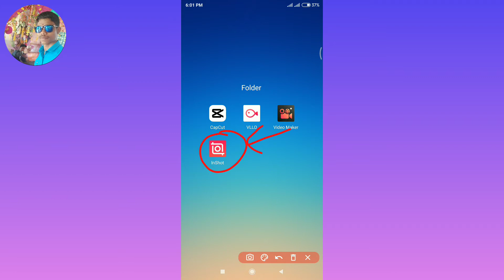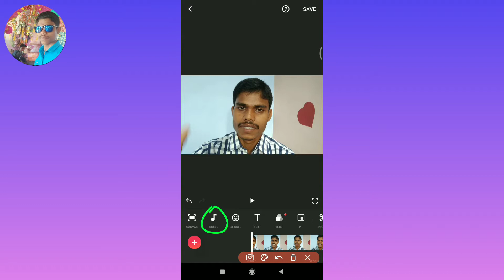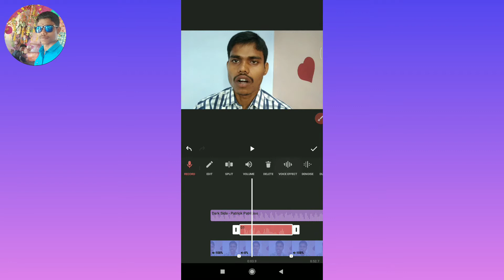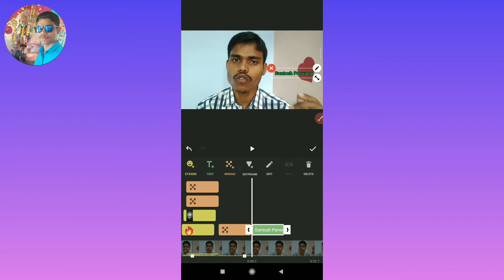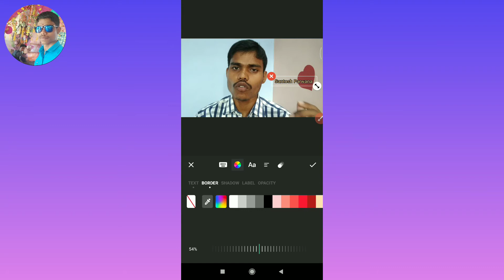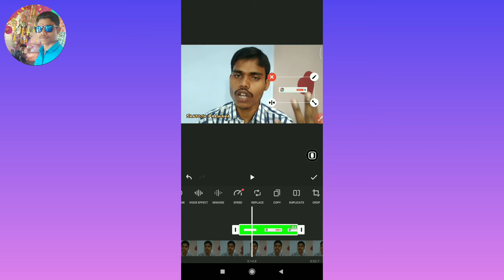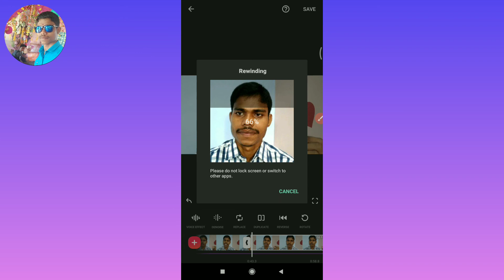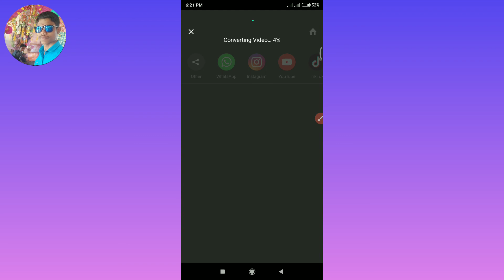How To Edit Video InShot App Full Tutorial || InShot App Se Video Edit Kaise Kare Full Tutorial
___--💞💞Hii Friends ham aaj janenge ki InShot App se video editing kaise kare full tutorial ke bare me,To friends aap sabhi ye video jarur se dekhna O bhi bina skip kiye aur video ko like, share kardena and comment me likhna ki video kaisa laga.